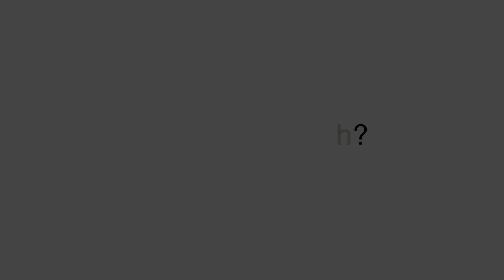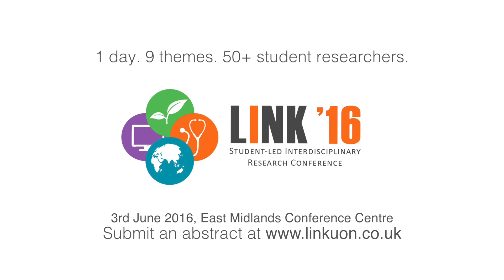University of Nottingham - What is research?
Share your research with other UoN students at the LINK '16 Research Conference, 3rd June 2016, East Midlands Conference Centre.